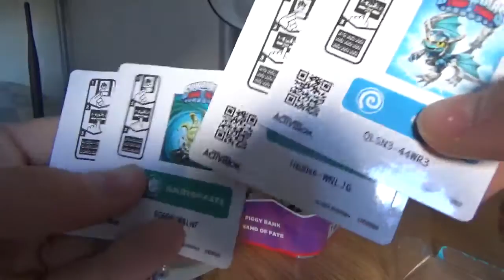Skylanders Trap Team Adventure Pack Blades, Nightmare Express,Piggy bank and Hand of Fate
I bought this one april 28 2016.